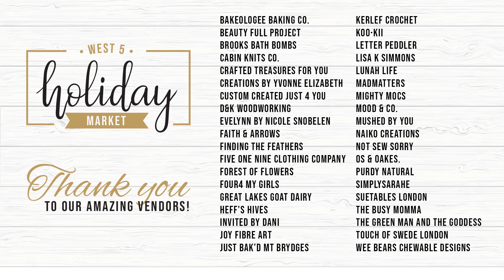What's New at West 5 - Holiday Edition